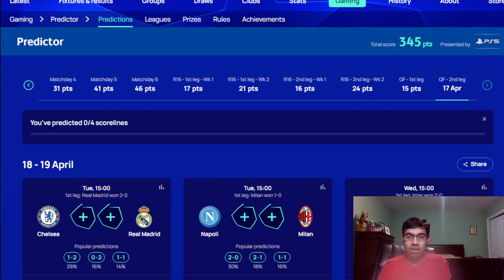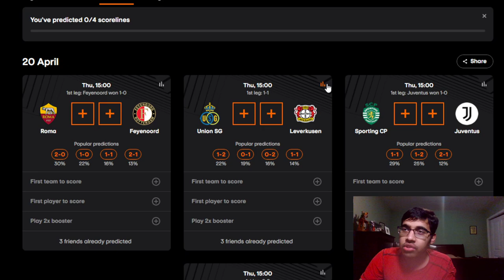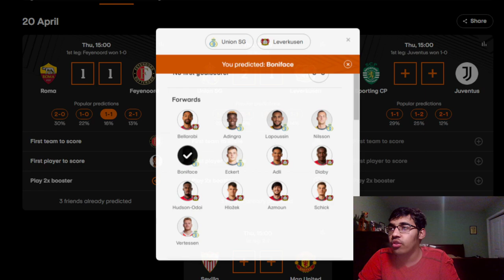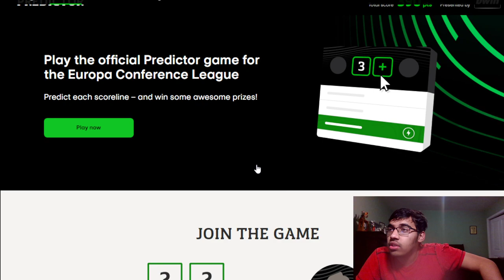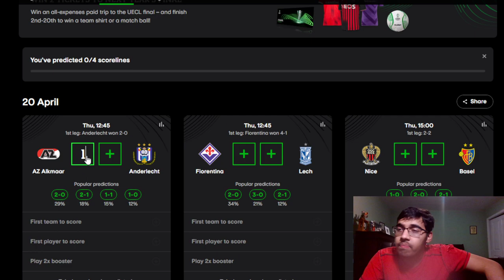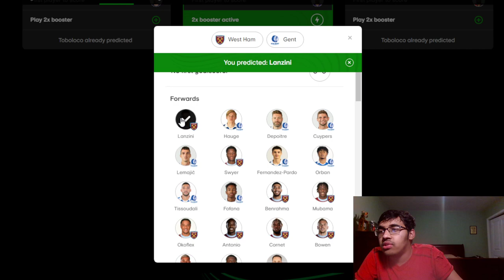PREDICTING ALL EUROPEAN QUARTER-FINALS MATCHES SECOND LEG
Timestamps:
0:00 - Intro
0:50 - UCL
4:44 - UEL
11:01 - UECL